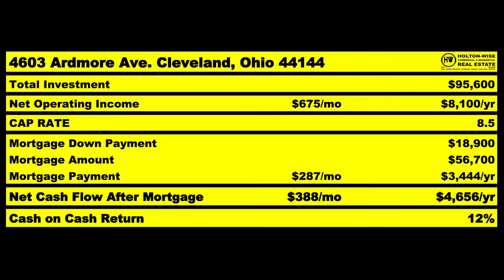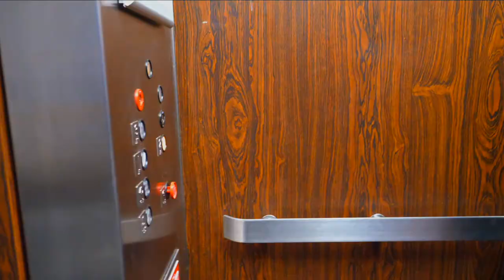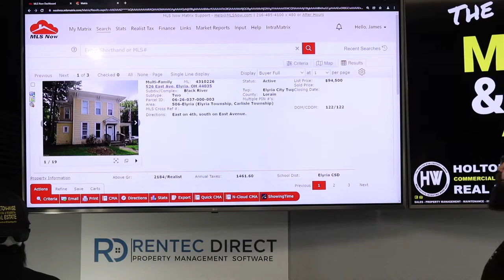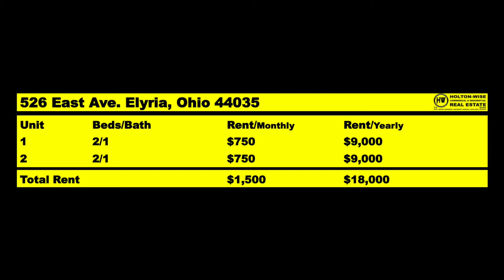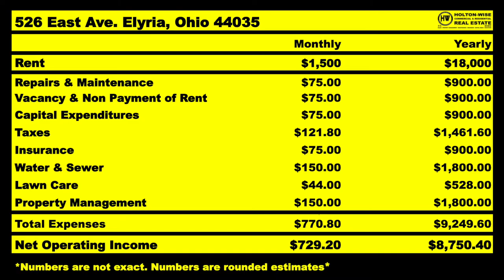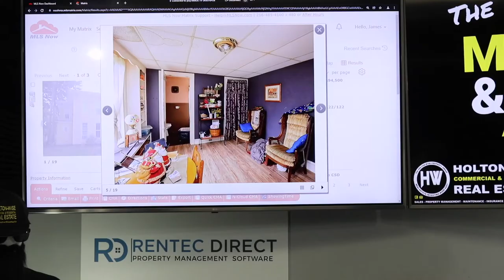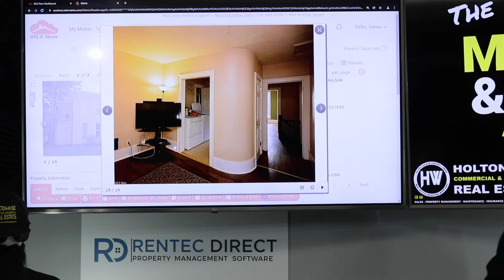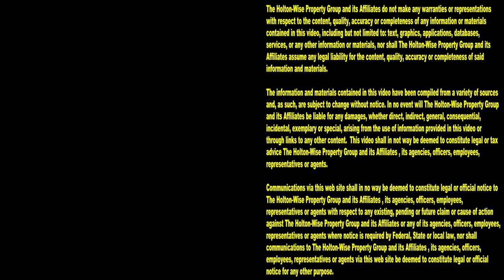Why Angry Landlords are Leaving Portland Oregon | MLS Search & Analysis 1,406 - 526 East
The Portland housing market is out of control. There is virtually no affordable housing in Portland. Homeownership in Portland is a mess. People who own homes in Portland that they rent out to tenants are having their property ownership rights eroded at a rapid pace by the ultra liberal housing policies in the state of Oregon. One of those Portland landlords who is sick of the nonsense is Elliot. Elliot is an Portland investor who has decided he is not going to buy any more homes in Portland due to the chaos involved in managing rental properties in the Portland real estate market. Elliot has instead decided to invest his money in landlord friendly real estate markets that are much more affordable than the Portland area. In the 1,406th episode of The MLS Search & Analysis Show, landlord housing advocate James Wise is helping Elliot avoid Portland's liberal politics and unaffordable housing by helping him invest in an affordable duplex in the Cleveland real estate market that's only going to cost about $22,000 out of pocket. James Wise provides Elliot with a full rental property analysis as well as an in-depth discussion on the Cleveland Ohio real estate market and why it's so much more landlord friendly than the Portland market. If you are living in Portland and you want to invest in real estate outside of Portland reach out to HoltonWise today. HoltonWise specializes in helping homeowners from Portland Oregon  invest in landlord friendly real estate markets from out of state. HoltonWise is able to provide Portland investors with full service property management and turnkey real estate services on the ground in the Cleveland area while the out of state investors are able to earn a passive income without having to leave theirs homes in the Portland area.

📺 HELPFUL RESOURCES
Holton-Wise FAQ